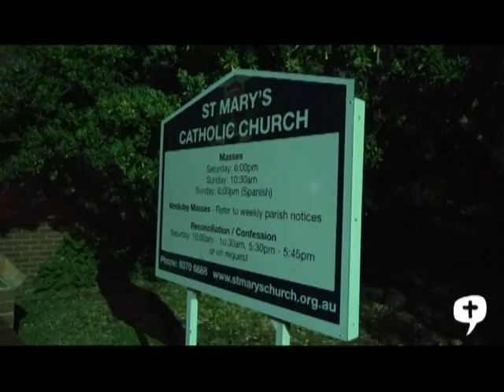Around the Parishes St Mary's Ascot Vale